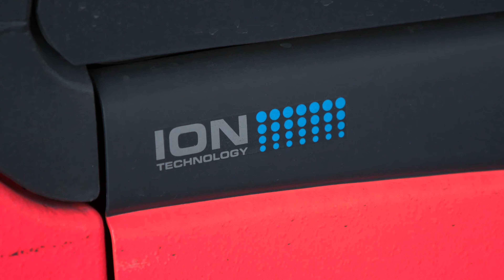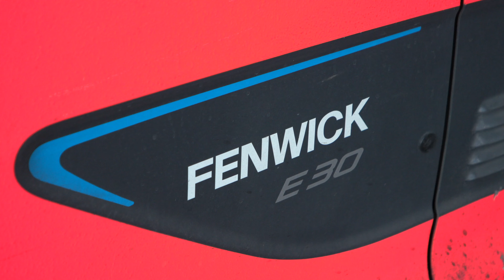Fenwick - Témoignage Siehr : Transition énergétique et technologie lithium-ion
Direction l'Alsace pour découvrir comment Siehr a opéré sa transition énergétique avec succès sur leur plateforme logistique de 9 hectares aux déplacements importants, répartis sur 70 000 m² de stockage.